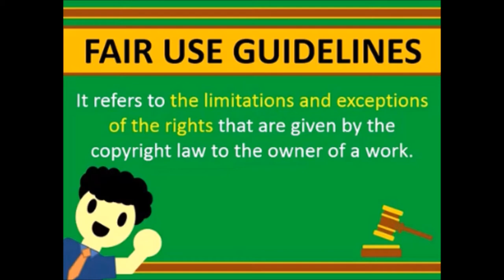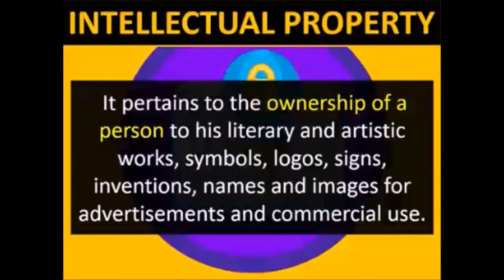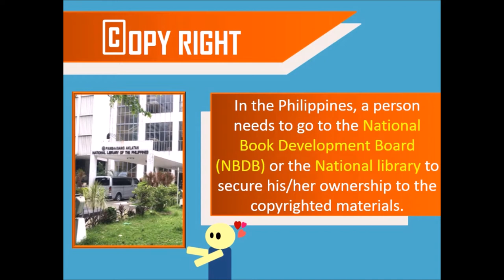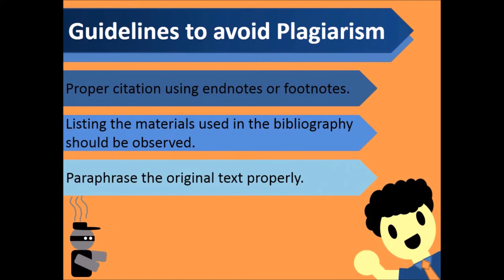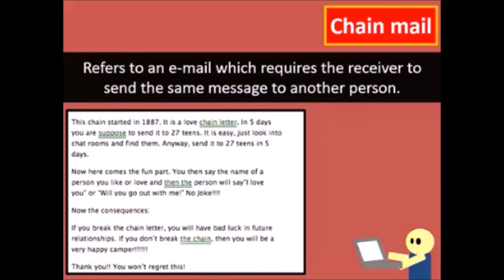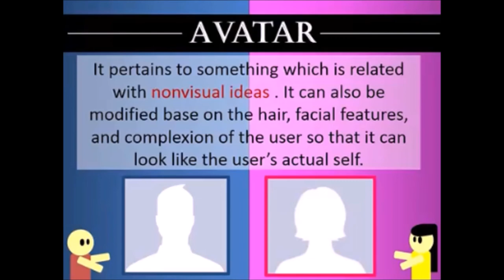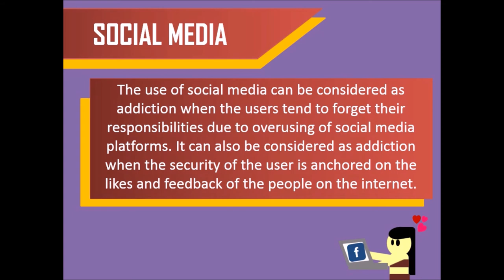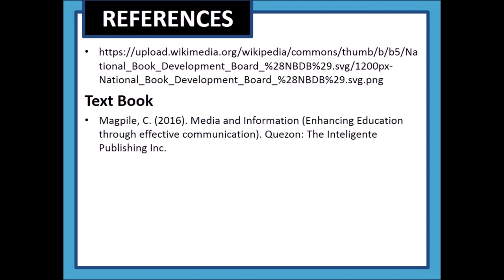COM 001 GO TEACH - LEGAL ETHICAL AND SOCIETAL ISSUES IN MEDIA AND INFORMATION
To access the module of this GoTeach Video, you may:
(a) ask your course teacher for the Google Drive link of the module; or
(b) visit and ask for a copy from the Learning Materials Hub The references and sources of the information instilled in the video, can found in the latter part of it.
||| The creator believes that all of the used templates/ materials are FREE from copyright and is for public use. However, if some of the materials are copyrighted, the aim of the video is to educate learners that are studying asynchronously in distant teaching-learning scheme. Despite all these disclaimer statements and appeal to 'fair use', if the owner of the material would like to take down the video for his/her material to be lifted from the video uploaded, the uploader is very much willing to do such, for everyone's comfort.|||

Under the Copyright Law of the Philippines, Chapter 8: Limitations on Copyright SECTION 184. Limitations on Copyright. 184.1. Notwithstanding the provisions of Chapter V, the following acts shall not constitute infringement of copyright:
(i) The public performance or the communication to the public of a work, in a place where no admission fee is charged in respect of such public performance or communication, by a club or institution for charitable or educational purpose only, whose aim is not profit making, subject to such other limitations as may be provided in the Regulations; (n)

SECTION 185. Fair Use of a Copyrighted Work. 185.1. The fair use of a copyrighted work for criticism, comment, news reporting, teaching including multiple copies for classroom use, scholarship, research, and similar purposes is not an infringement of copyright. Decompilation, which is understood here to be the reproduction of the code and translation of the forms of the computer program to achieve the inter-operability of an independently created computer program with other programs may also constitute fair use.
(ii) (a) The purpose and character of the use, including whether such use is of a commercial nature or is for non-profit educational purposes;